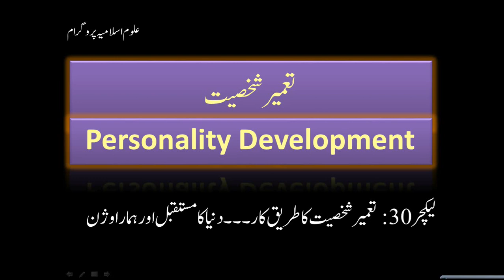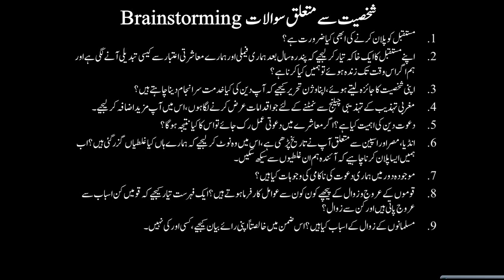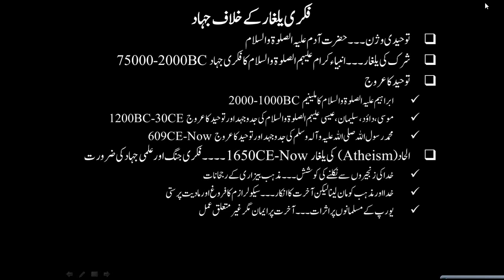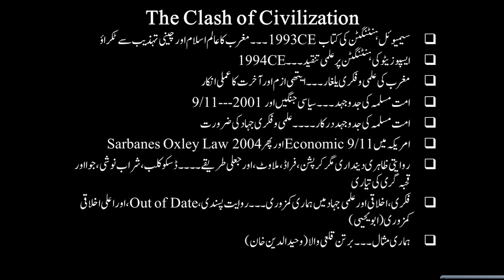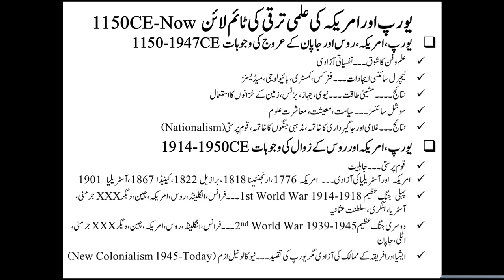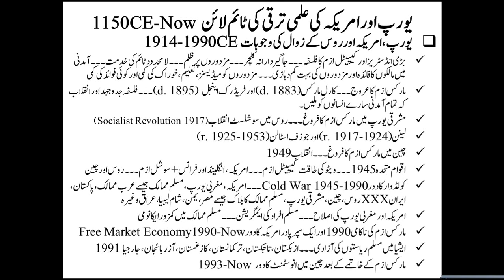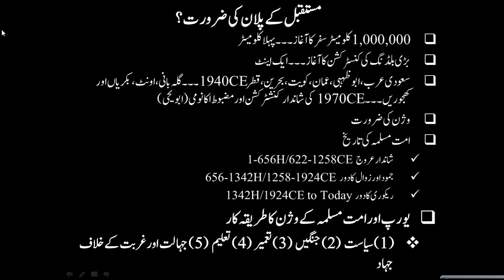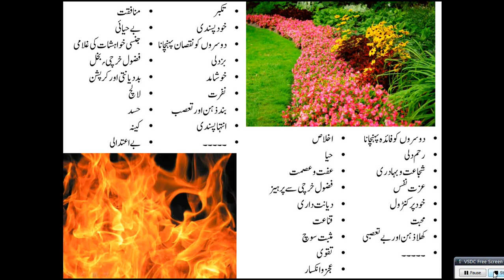Islamic Studies Program PD-030-Future Planning of Ummah Muslims + Your Planning